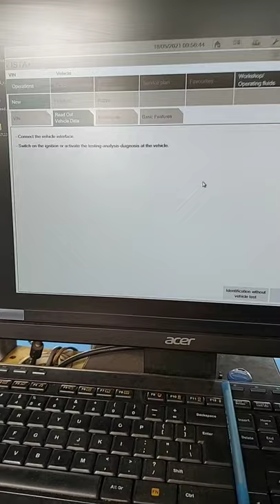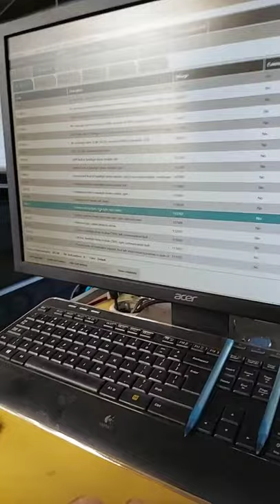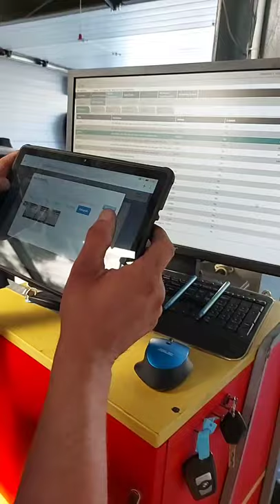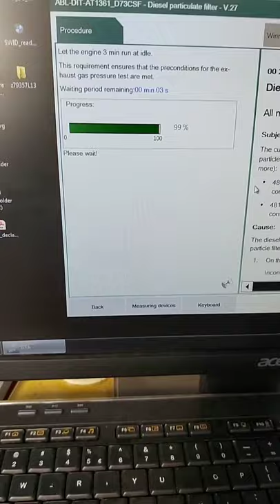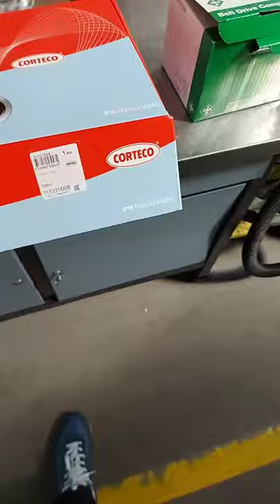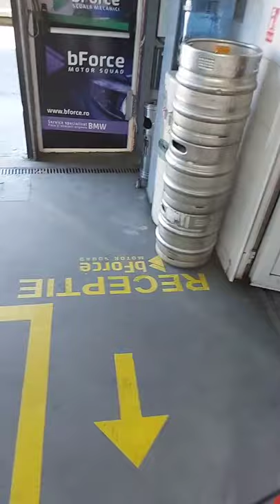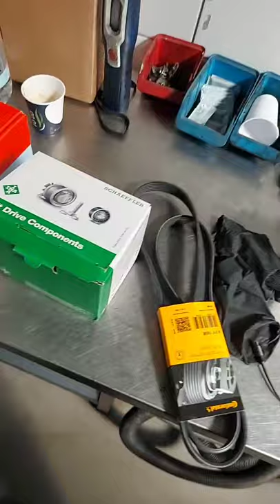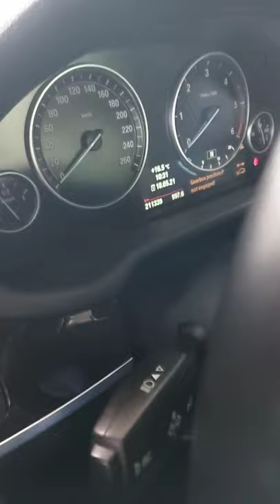Fulie rupta BMW , perne sparte BMW X6M , bForce Bucuresti/ Bimmer /Service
In live-ul de azi, avem o masina cu un kit de accesorii rupt, adica amortizorul de vibratii ( fulie vilbrochen) si o perna de aer sparta la un X6M...
Video live in fiecare zi pe facbook si youtube
bforce.ro